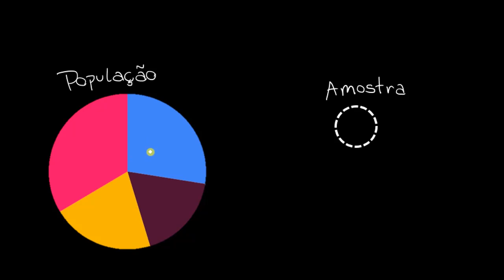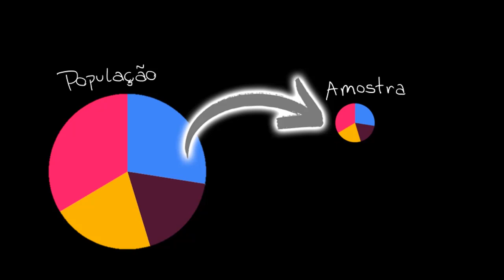Pesquisas amostrais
Aprenda a diferença entre pesquisa amostrais e censitárias e as diferentes maneiras que podemos selecionar as nossas pesquisas amostrais (amostra casual simples, sistemática e estratificada).